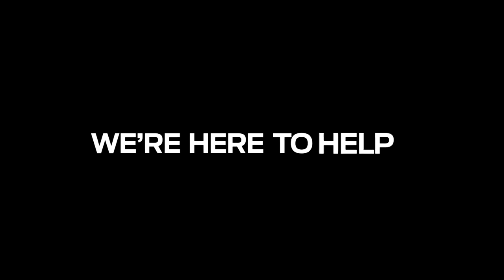Peer1 Hosting Selects Juniper Networks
Peer1 Hosting selects Juniper Networks to power one of the most energy efficient data centers in the U.K.